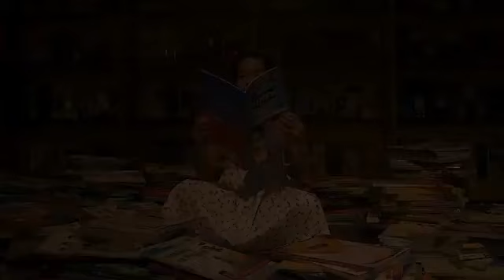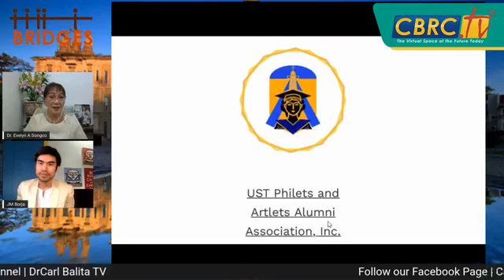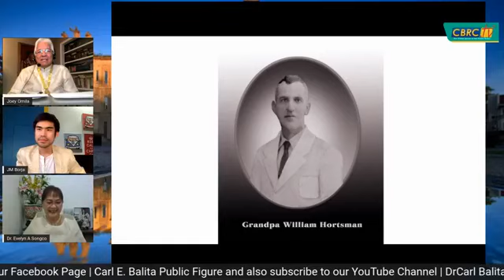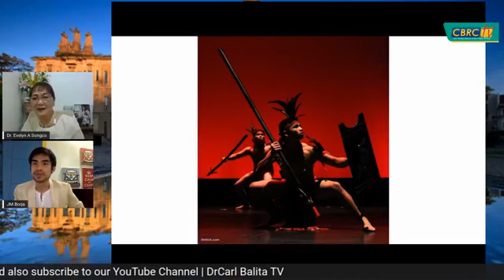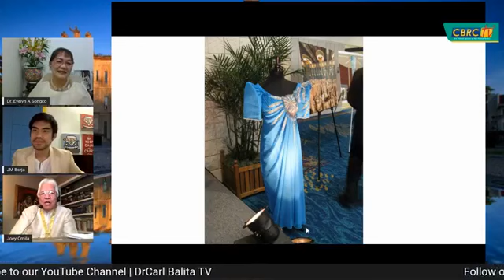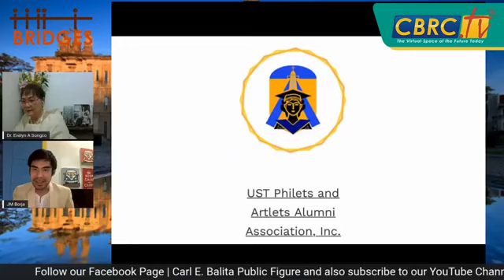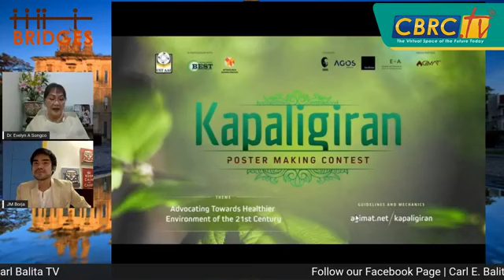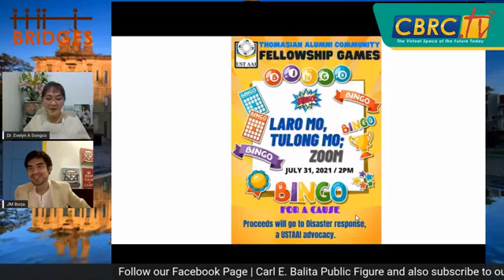BRIDGES (Episode 39) - Yaman ng Ating Lahit at Kultura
Guest:  Jose “Joey” Horstmann Omila

The guest speaker, Joey Omila, shared with us his story of how he spread Philippine culture around the world. He shared that despite living in the US for several years, he hasn’t forgotten his Filipino roots. He found a deep love for our culture, from the Tibolis and Manobos of Cotabato, to the Sinulog of Cebu up to the time he became one of the pioneers of UST’s Salinggawi Dance Troupe. He also shared how people from around the world appreciate our culture and rich history through dance, fashion, and other forms of art. Mr. Omila also described the various exhibits that they display in the Bayanihan Center, popular among schools and in events, bringing a little bit of the Philippines to America. He urged the audience to be proud of being Filipinos, of our traditions and culture.